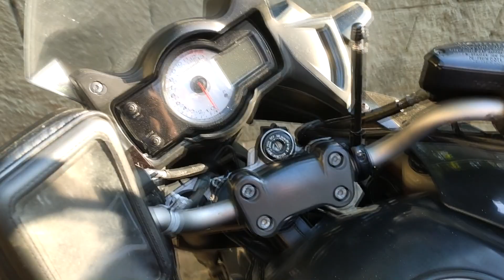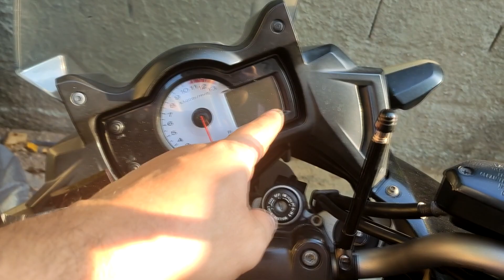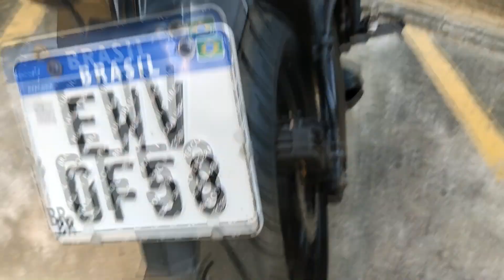VERSYS 650 - VALE A PENA? PONTOS -/+ OPINIÃO DE UM PROPRIETÁRIO!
Ribeiro RJ